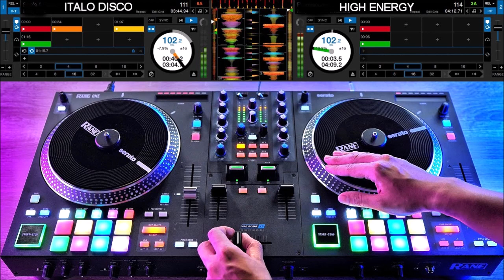86. In The Mixx * DJ Rulas * MONDAY, 20h (GMT+1) * 17.07.2023 * RADIO ITALO DISCO NET